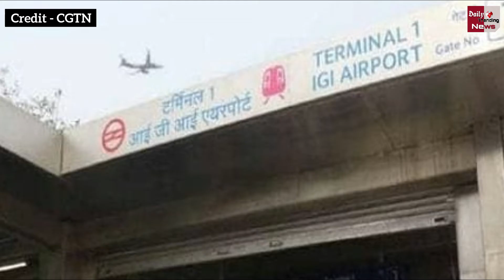ऊपर प्लेन, नीचे ट्रेन चीन ने ऐसे बनाया दुनिया का सबसे बड़ा एयरपोर्ट | Beijing Daxing Airport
China's newly-built Beijing Daxing International Airport officially put into operation | China opens Daxing International Airport with world's largest terminal | Daxing Airport, billed as world's most expensive and technologically-advanced terminal, opens in Beijing